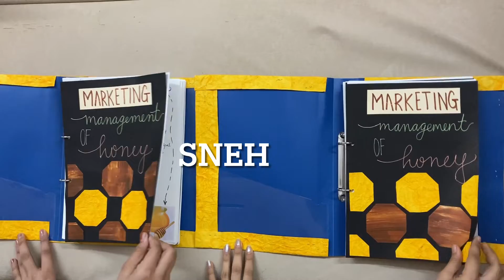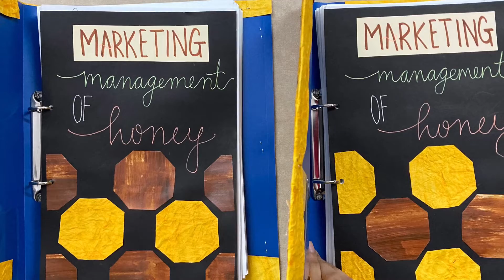Twin projects on Marketing management of Honey- BST- Class 12 CBSE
To buy a complete information PDF click on the link below and avail best discounts here:

This is the bst Project, For Class XII, based on guidelines provided by CBSE. We hope you find it useful.

Also watch,